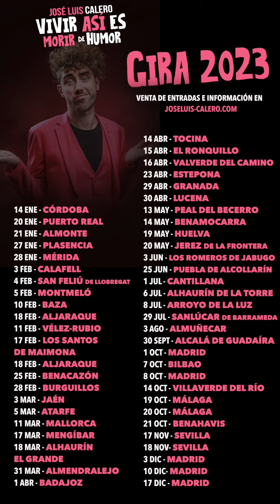"COSITAS QUE SE VEN EN FERIA"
ENVIALE este vídeo a esa persona de la que te hayas acordado!